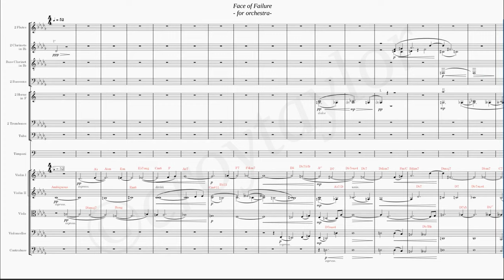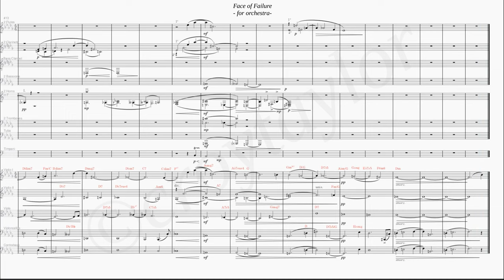High-Calorie Indulgent Chord Progression 😂| Tonal Chromatic Harmony Composing Challenge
I found an old score from more than 20 years ago of a little harmony exercise, and thought it might be fun to transfer it to MuseScore and upload it.
TBH not 100% sure of the harmonic analysis and, yeah, the voice leading leaves an infinity to be desired 🤣. But I'm weirdly fond of it.

Composer: croy taylor